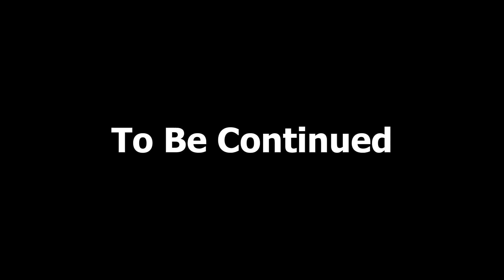بیوی کے حقوق کیا ہیں؟ | Part 4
Join Dr. Tahir Nawaz in this insightful discussion about the essential rights of the wife in a marriage. This video delves into the significance of understanding and respecting the rights of wives, offering valuable insights for fostering a happy and fulfilling relationship.

Title: Understanding the Rights of the Wife | Dr. Tahir Nawaz

In this thought-provoking video, Dr. Tahir Nawaz sheds light on the rights of the wife within the context of a marriage. He shares practical examples and meaningful tips for young couples on fostering a healthy and harmonious relationship. Learn about the importance of:

- Respecting and honoring the rights of the wife as an integral part of a successful marriage.
- Cultivating an environment of mutual understanding, trust, and support within the relationship.
- Nurturing the bond between partners through thoughtful gestures and meaningful gifts.
- Creating a positive and loving atmosphere that enables both partners to thrive and flourish.